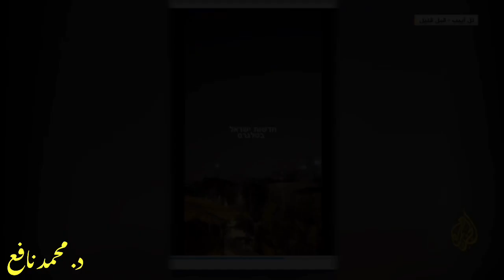A Message from The Occupied to The Occupiers’ Apartheid Regime in the First Seconds of 2024